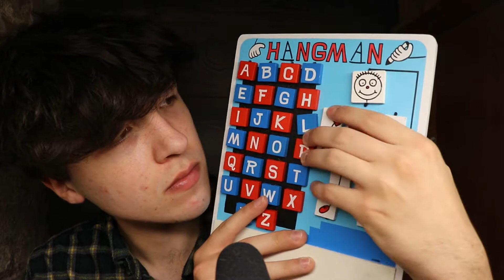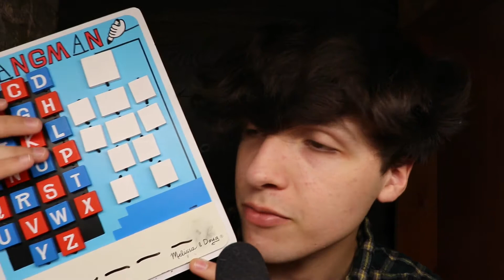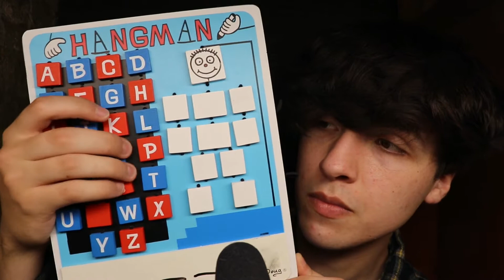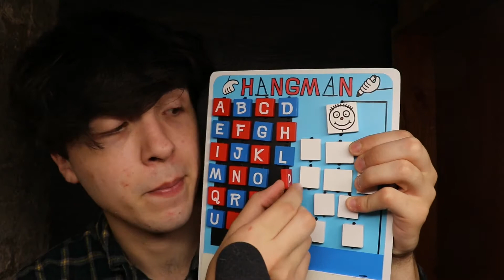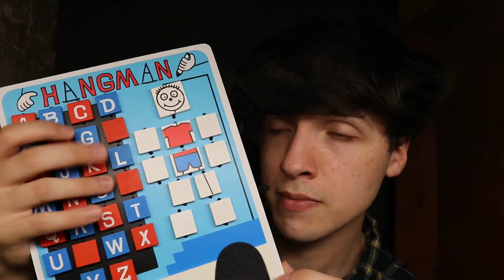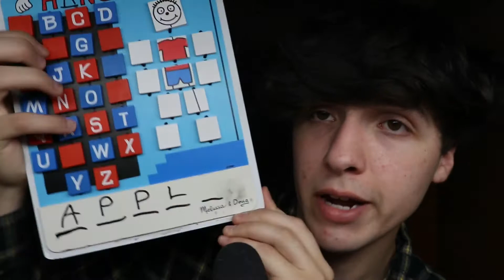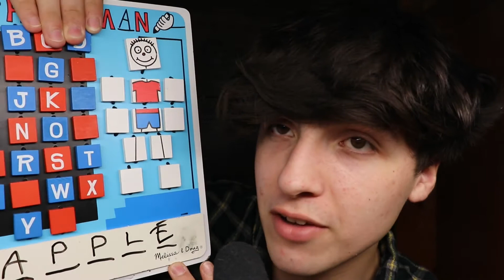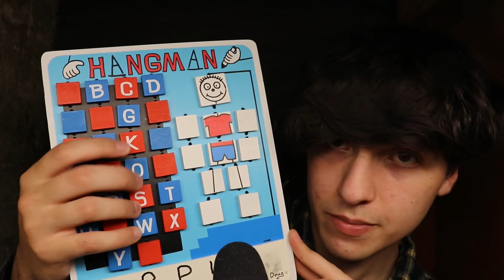ASMR - Playing Hang Man With You! (Board Game ASMR, ASMR For Sleep)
Hang Man is a two person game, and since I am one person, I simply just had to make do and pretend that you guys were giving me the letters. We shall call this video a practice run for roleplays and stuff like that :D